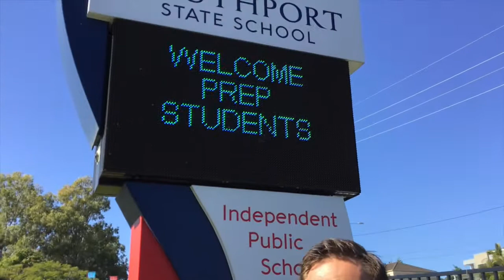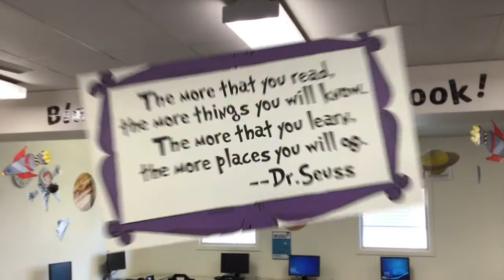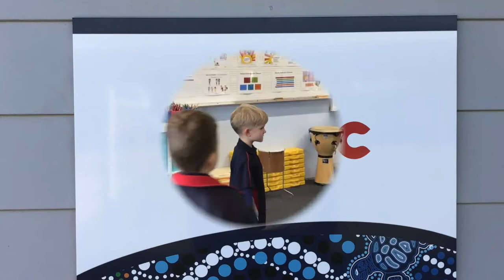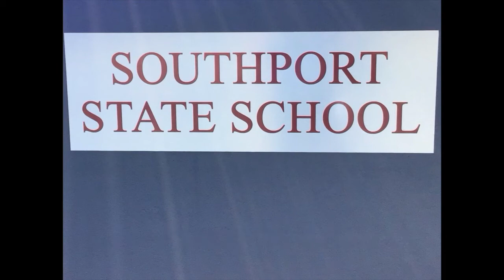Southport State School Prep Welcome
This video provides a snapshot of what school-life looks like for new prep students at Southport State School. We look forward to receiving your application, and being an integral part of educating your child.